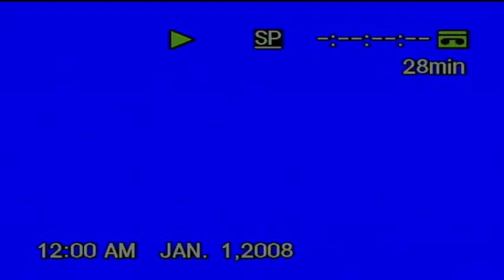cooperstown,jennas songfest, ends dec 2003